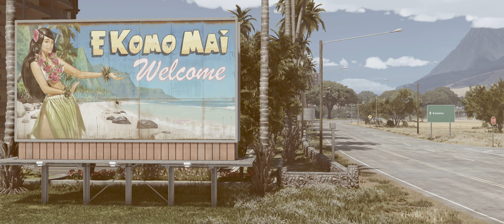The Crew Motorfest - Photo Story.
just like taking screenshots and they tell some what of a story.

🤓  [RIG/PC SPEC'S] 🤓
- Lumi LRS07-BS Premium Racing Simulator Cockpit
- Moza R5 Bundle - R5 Base + ES Wheel + SR-P Lite Pedal
- ASUS TUF Gaming VG35VQ 35" Curved WQHD 2K VA 100Hz HDR Gaming
- Radeon™ RX 6900 XT GAMING OC 16G
- AMD Ryzen 5800X 5.2 GHz
- G.Skill Trident Z Neo RGB 32GB
- ED'S Button Box
- Windows 11 Pro
- Castrol gear = Priceless